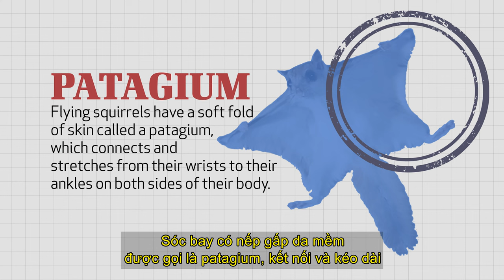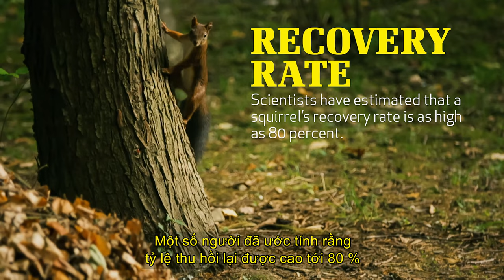Con Sóc: Sự Tạo Dựng Kỳ Diệu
Sóc có thể là động vật phổ biến, thường bị bỏ qua, nhưng chúng là những sinh vật đáng kinh ngạc. Từ sự nhanh nhẹn đến khả năng leo trèo, từ sóc đất đến sóc bay, những loài động vật tuyệt vời này minh chứng cho sự vĩ đại của Đấng Tạo Hóa kỳ diệu của chúng. Tham gia cùng Eric Lyons khi anh ấy nghiên cứu những loài gặm nhấm nhanh nhẹn và cảnh giác này.